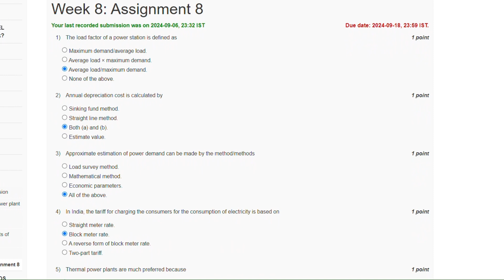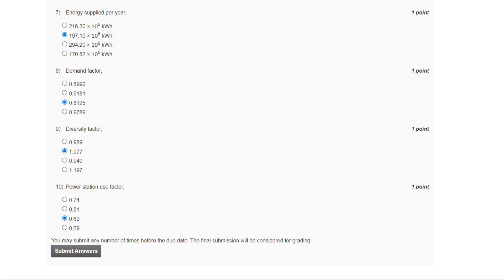NPTEL week 8 || Power plant engineering || swayam || 2024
Assignment Solution
Power plant engineering week 8 2024